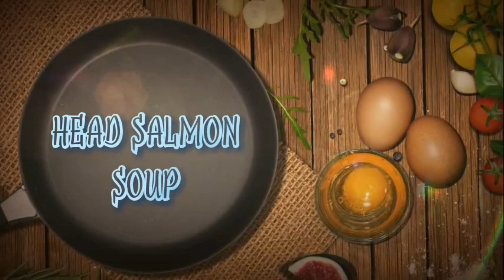HOW TO COOK SALMON HEAD SOUP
This is easy and simple soup to prepare for your
employer or families try now!
Health benefits from Salmon
~Rich in Omega 3 Fatty Acids
~High in Vitamin B12
~Great source of Protein and potassium
~Improving Brain function, cognition and neurological health.
etc.